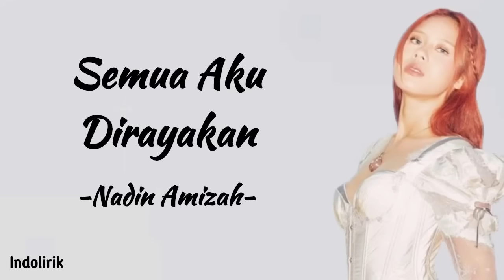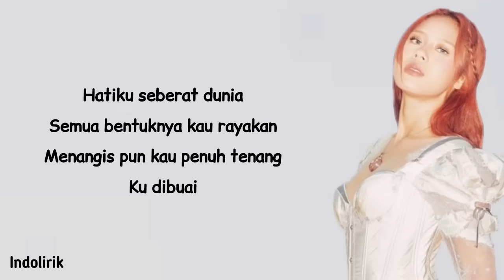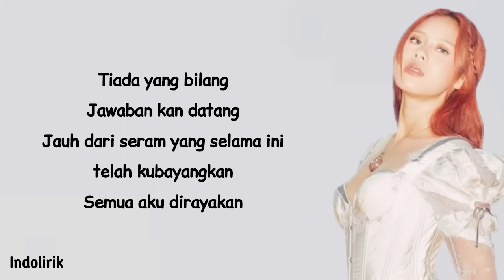Semua Aku Dirayakan - Nadin Amizah | Lirik Lagu